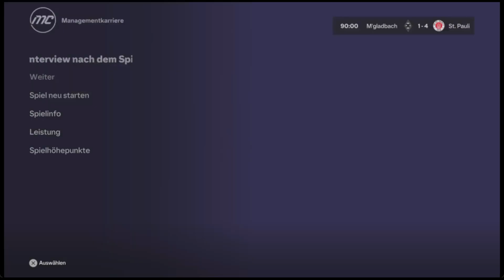Gladbach wird im Pokal vom Platz geschossen / Fc 24 St.Pauli Karriere #27